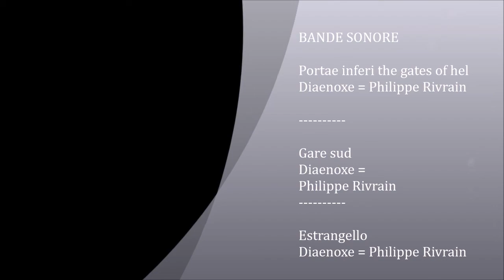La porte verte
Art Fractal, jazz expérimental, animation musicale.